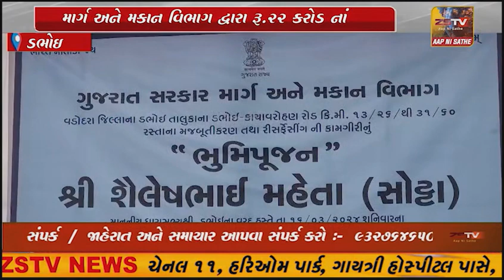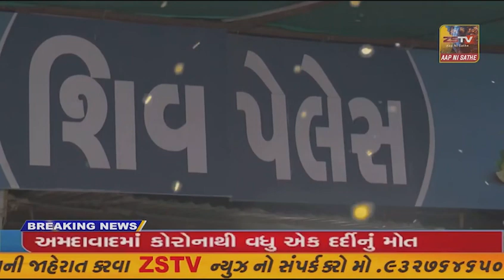ડભોઇ થી કાયાવરોહણ અને કરજણ ને જોડતા રાજ્યધોરી માર્ગ છેલ્લા ઘના સમય થી બિસ્માર થઈ ગયો હોય ...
ડભોઇ થી કાયાવરોહણ અને કરજણ ને જોડતા રાજ્યધોરી માર્ગ છેલ્લા ઘના સમય થી બિસ્માર થઈ ગયો હોય આજ રોજ માર્ગ અને મકાન વિભાગ દ્વારા રૂ.22 કરોડ નાં ખર્ચે મજબૂતી કરન રિસર્ફેસિંગ કરવામાં આવશે જેનું આજ રોજ ધારાસભ્ય શૈલેષભાઈ મહેતાના વરદ હસ્તે ખાતમુહૂર્ત કરવામાં આવ્યું